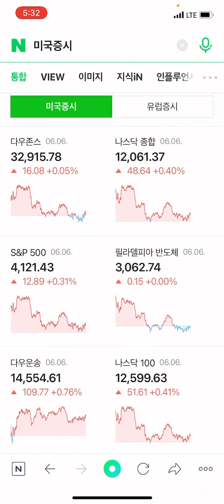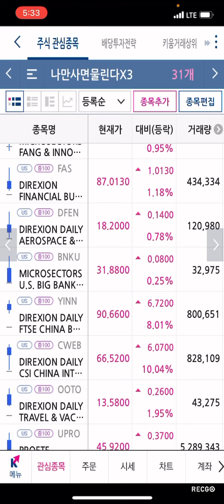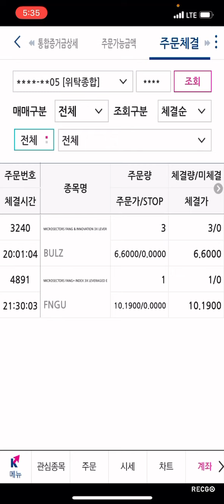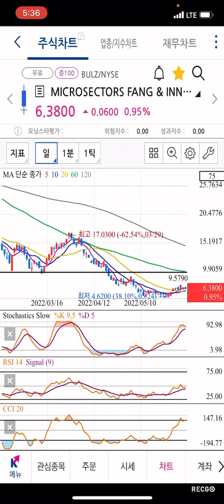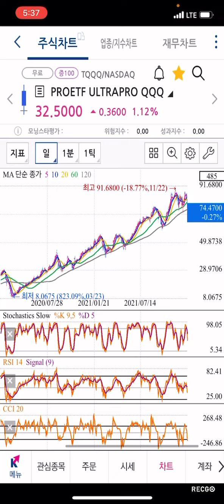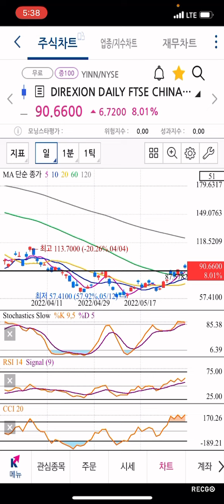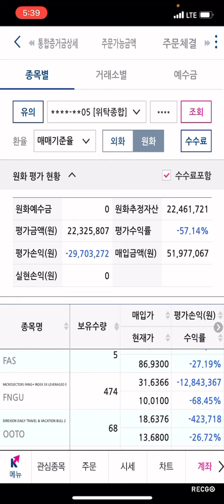FNGU -68% BULZ -68% SOXL -48% CWEB -10% TQQQ -48%갈길이 멀다 언제가노? 고통을 이겨내자레버리지X3 몰빵 -57% 살려주이소